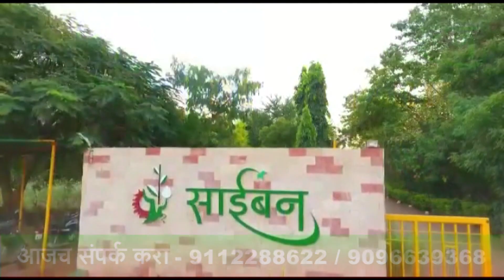विखे यांना सत्तेपासून दूर ठेवण्यात महाविकास आघाडीला यश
जिल्हा परिषदेतील सत्तेपासून भाजपला अर्थात विखे गटाला दूर ठेवण्यात महाविकास आघाडीला यश आले. काँग्रेस, राष्ट्रवादी, शिवसेना व क्रांशेप महाविकास आघाडीच्या उमेदवार राजश्री घुले यांची अध्यक्षपदी, तर काँग्रेसचे प्रताप शेळके यांची उपाध्यक्षपदी मंगळवारी बिनविरोध निवड झाली.

 या वेळी कर्जत-जामखेडचे आमदार रोहित पवार, कोपरगावचे आमदार आशुतोष काळे, माजी आमदार चंद्रशेखर घुले व नरेंद्र घुले, दादा कळमकर, राष्ट्रवादीचे जिल्हाध्यक्ष राजेंद्र फाळके, शिवसेनेचे संपर्कप्रमुख भाऊ कोरगावकर व जिल्हाप्रमुख शशिकांत गाडे, क्रांशेपचे सदस्य सुनील गडाख, प्रताप ढाकणे, राष्ट्रवादीचे गटनेते कैलास वाकचौरे, काँग्रेसचे गटनेते अजय फटांगरे आदी उपस्थित होते.

About Ahmednagarlive24